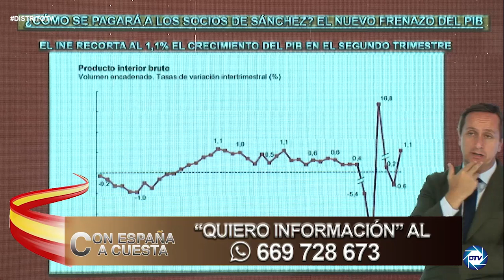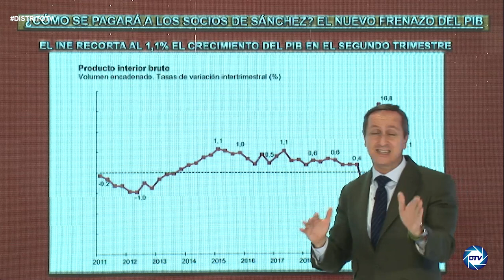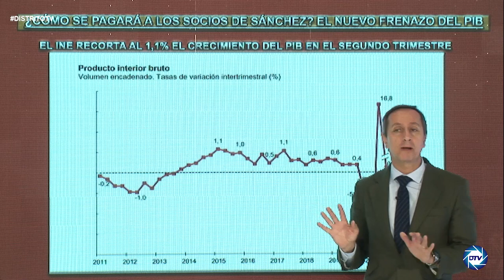🔥Brutal Carlos Cuesta🔥revienta como nunca a Sánchez, por vender España para pagar a los sediciosos